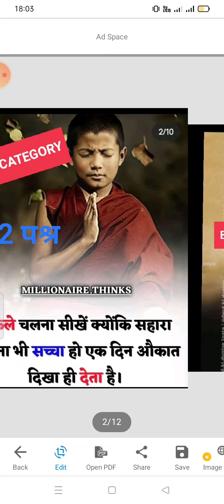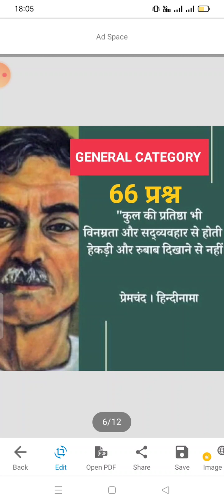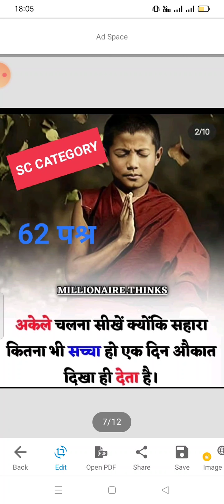UPHESC ASSISTANT PROFESSOR BHARTI 2021 EXPECTED COTTOF FOR ENTERVIEW 🙏🙏 like subscribe comment 💐💐💓